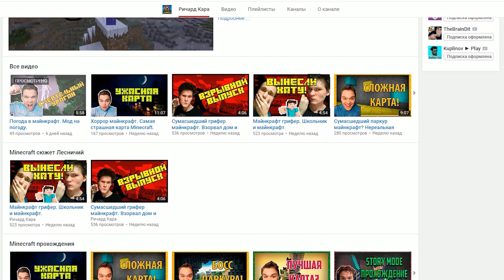РАБОТАЮЩИЙ IPhone 6S в Майнкрафте БЕЗ МОДОВ ! - MINECRAFT КАК СДЕЛАТЬ ДЛЯ ДЕТЕЙ | ДЕТИ KIDS ДЕВУШКА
▰▰▰▰▰▰▰ ▼ МОЙ СЕРВЕР МАЙНКРАФТ ▼ ▰▰▰▰▰▰▰▰

❤ СЕРВЕР НА ВЕРСИИ 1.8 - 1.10 ❤

▰▰▰▰▰▰▰ ▼ ПОЛЕЗНЫЕ ССЫЛКИ ▼ ▰▰▰▰▰▰▰▰

►СМОТРИ ПОПУЛЯРНЫЕ ВИДЕО

▰▰▰▰▰▰▰▰▰▰▼ИНФОРМАЦИЯ▼▰▰▰▰▰▰▰▰▰

Друг ! На моем канале вы сможете найти много интересных и увлекательных видео по игре майнкрафт (minecraft). В основном мы занимаемся прохождением карт для майнкрафта (minecraft), так что прохождение карт майнкрафта (minecraft) - не редкий гость у меня на канале. Еще у меня есть выживания/приключения в майнкрафт (minecraft) (lets play), в основном мы любим играть в майнкрафт (minecraft) с модами :) Так же редкий, но все же гость у меня на канале - обзоры модов для майнкрафт (minecraft).
Мой канал хорошо подходит видео для детей ( kids ),для развлечения для детей,даже для ребенка ( baby ),иногда я могу снимать с девушкой,девушка в майнкрафте. Игры на канал для детей,я записываю детские видео,так же мультики про игрушки и многое другое =)